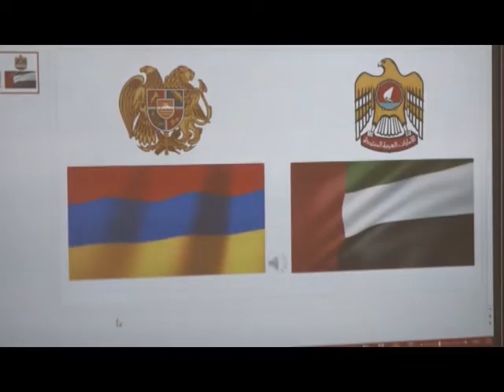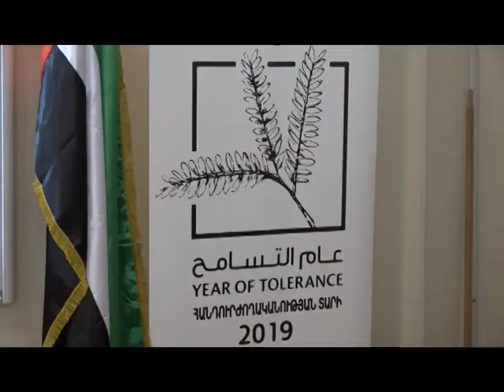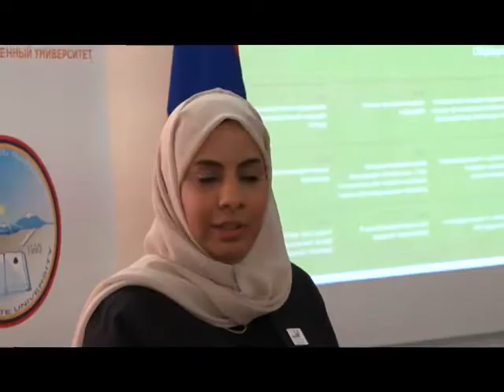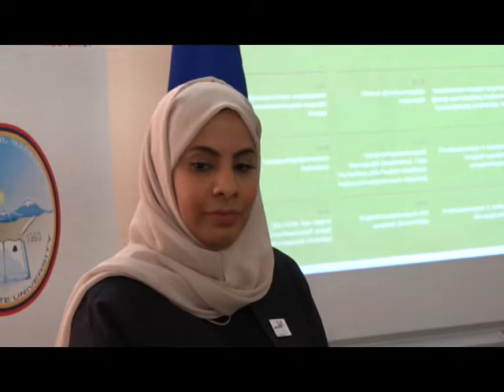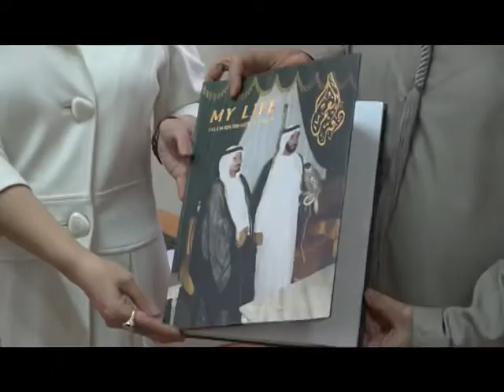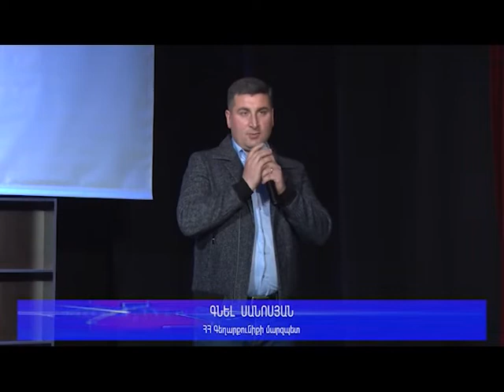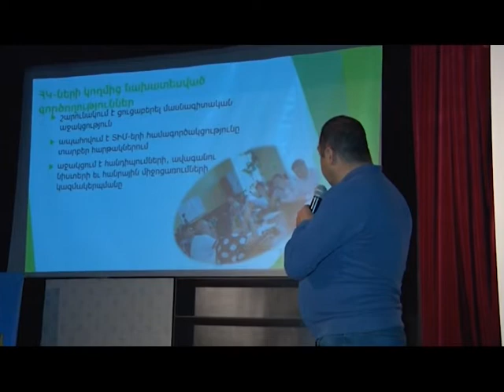Գեղամա օր 23. 11. 2019